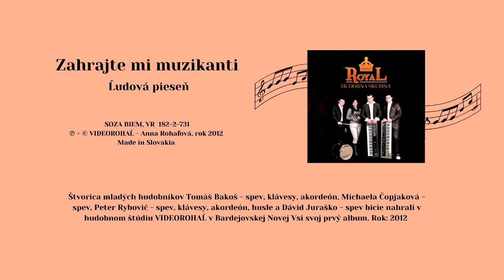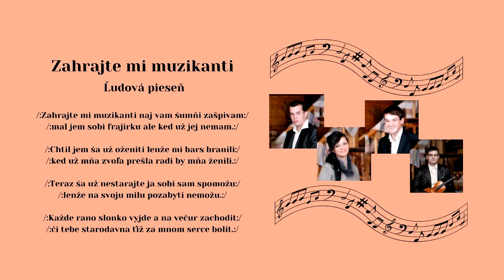ROYAL, Zahrajte mi muzikanti naj vam šumni zašpivam, ľudová slaďák, Videorohaľ